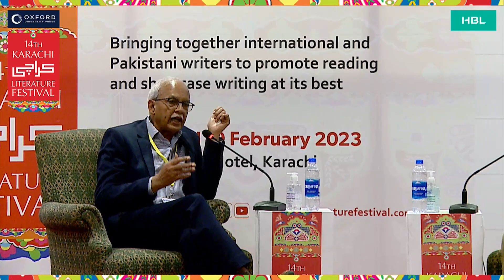KhiLF 2023: Aik Raasta Hai Zindagi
Book Launch: Aik Raasta Hai Zindagi

Rafi Mustafa in conversation with Akhlaq Ahmed